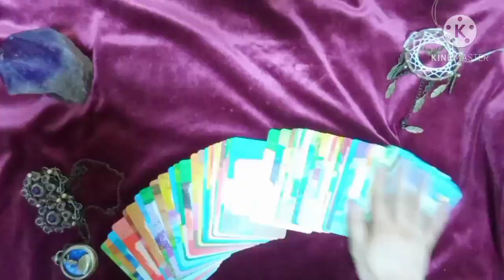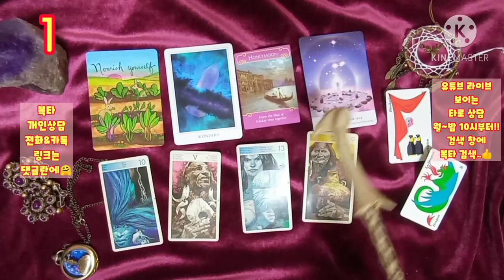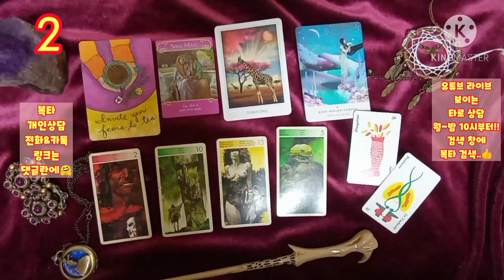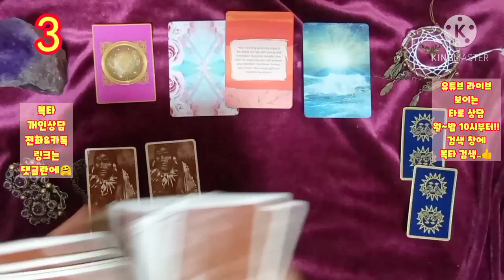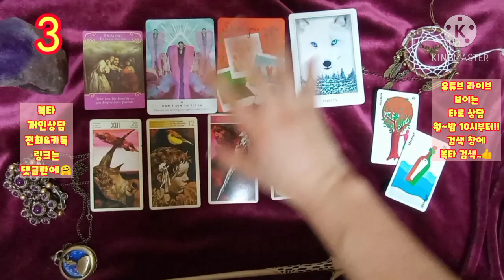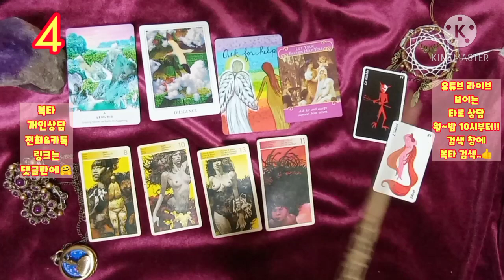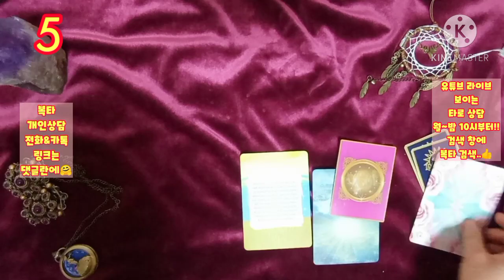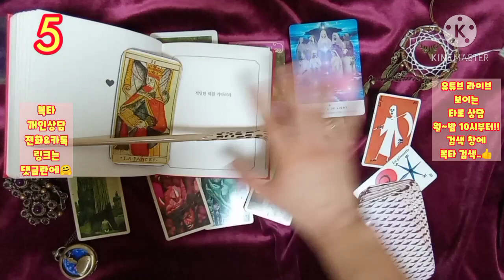[복타]2021년, 올해는 이런 사람과 연애하게 되어 있어요..!?(feat.외모/성격/능력 등등..)💛?! 타로(占)로 궁금증 속시원히 해결~👍👍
-☎️전화상담도 오픈하였습니다.^ (톡 상담도 가능!) ✨카드선택 00:41
  ✨1. 01:55
  ✨2. 10:58
  ✨3. 19:46
  ✨4. 28:42
  ✨5. 37:57

            구독 🙏🏻